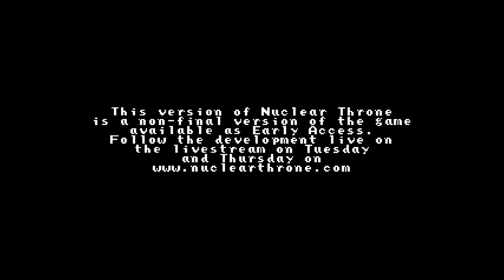Nuclear Throne - Episode 1 - Gone Fish'n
Join Big Dave as he explores Vlambeer's latest in-development title Nuclear Throne in an on-going series full of poor play and disappointment.

Gone Fish'n.